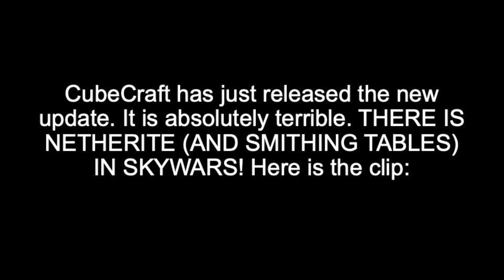Goodbye, CubeCraft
CubeCraft has just released the new update. It is absolutely terrible. THERE IS NETHERITE (AND SMITHING TABLES) IN SKYWARS! A clip is in the video.

Solution: Move to Hive SkyWars! Most of the big mobile YouTubers play on Hive and it seems that I should, too. I still have the footage for at least 5 more CubeCraft SkyWars videos before the update, so I will release them. I will also still use CubeCraft and this is mainly for SkyWars (so I will still have CubeCraft Free For All).